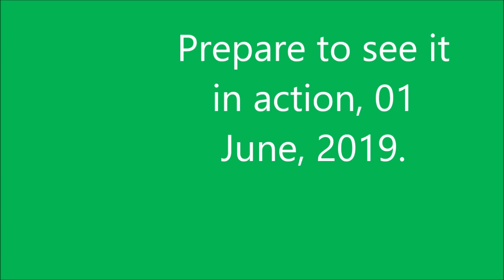Announcement Catchy Rhythm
I did not know there was such a thing as this until now.